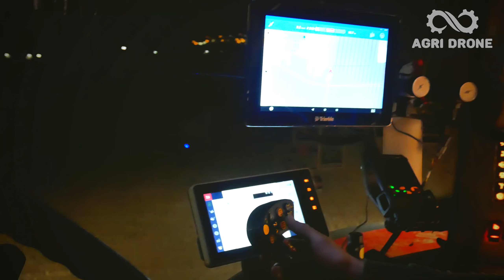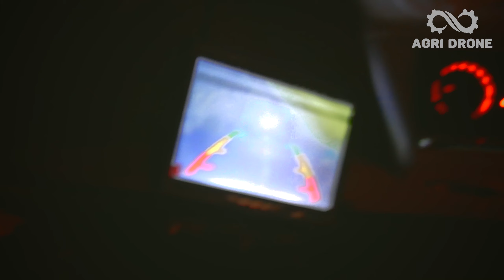Semis des pois en 6m - JPS SOYEZ - 🔴⚫MASSEY FERGUSON 8735S en gros pneumatiques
Découvrez l'ensemble de l'entreprise JPS Construction (Soyez) pour les semis de pois. Un Massey Ferguson 8735S équipé de roue en 1300 à l'avant et triple jumelages à l'arrière. L'ensemble de semis est composé d'une herse Rabe 6m non repliable et d'un semoir Herriau modifié ISOBus ainsi qu'un rouleau Franquet.
Bon visionnage ! 😜

🔳 Matériels:
- DJI Air 2S 2021
- Lumix Panasonic GX80 + Objectif 25 + filtre ND
- Stabilisateur Zhiyun Crane M2
- Kit Ring de tournage en aluminium
- Adobe Première Pro
- Microphone AGPTEK